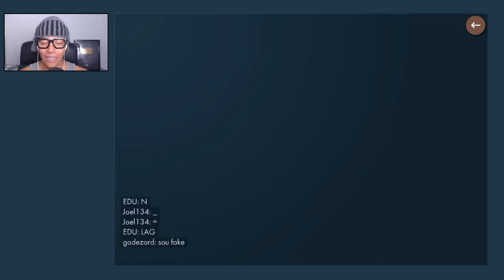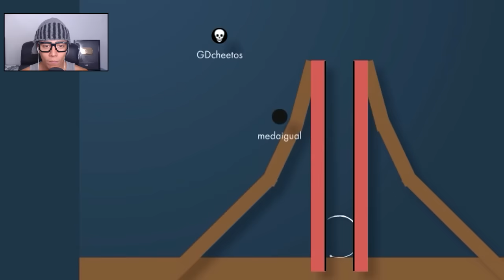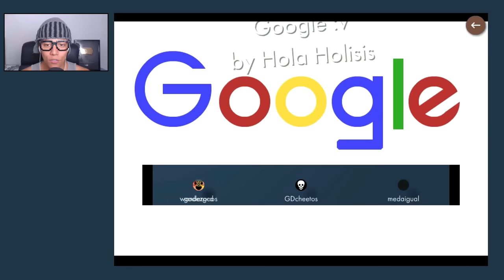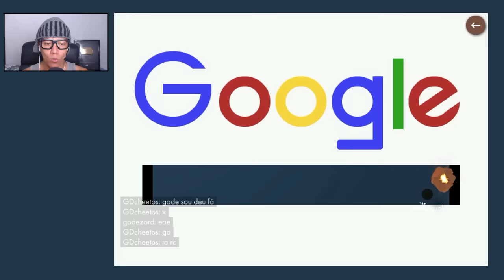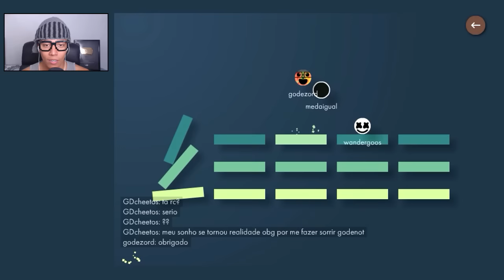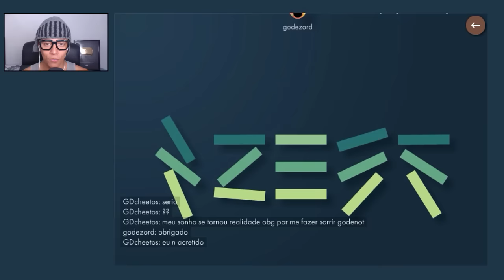O MAPA MAIS LEGAL - Bonk.io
Novo vídeo de Bonk.io no canal não esqueça de deixar aquele Like 👍

✦ Recomendo ✦